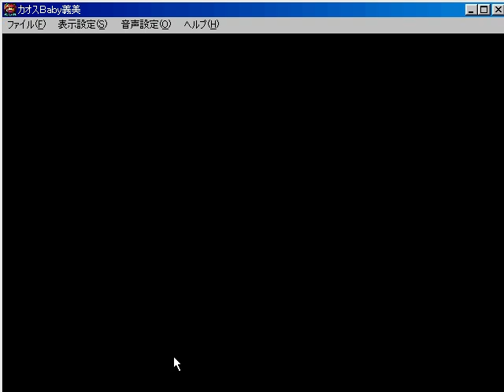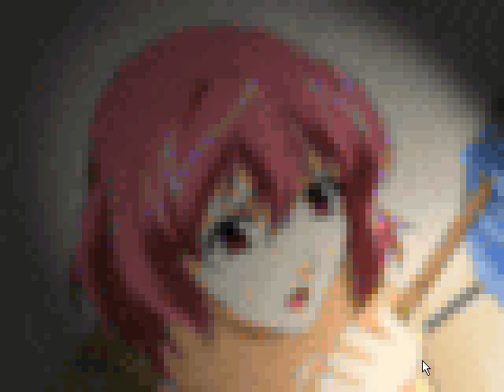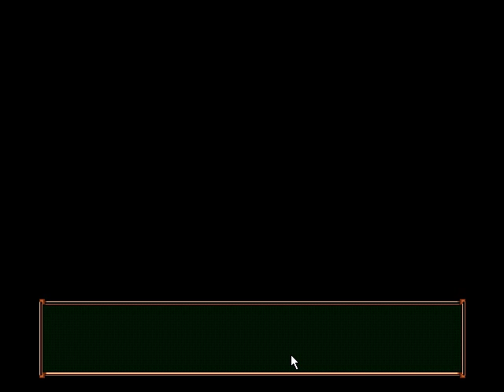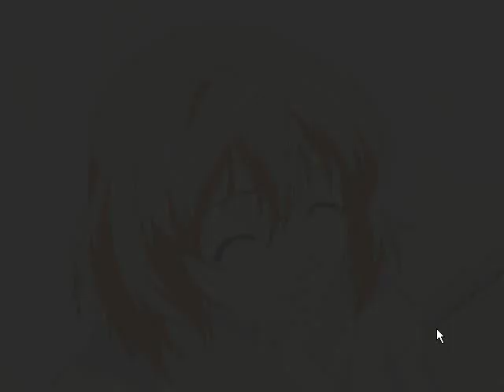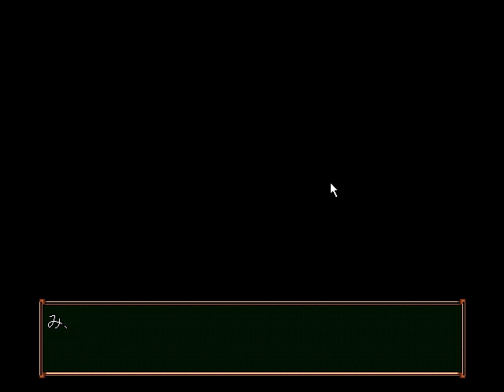[WIN98]カオスBaby義美 ～高瀬春奈編～ Introduction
WIN98
[20001207][ScooP]カオスBaby義美 ～高瀬春奈編～
Introduction